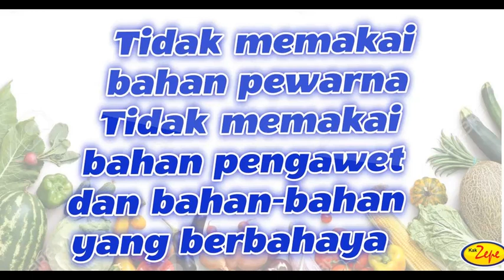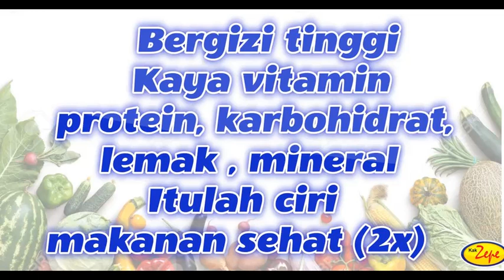MAKANAN SEHAT - Lagu Tema Kebutuhanku, Subtema Makanan - Vocal by : Kak Zepe dan Kak Ratna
SYAIR lagu MAKANAN SEHAT
Tidak  Memakai
bahan pewarna
Tidak memakai
bahan pengawet
dan bahan-bahan
yang berbahaya

Bergizi tinggi
Kaya vitamin
protein, karbohidrat,
lemak , mineral
Itulah ciri makanan sehat (2x)